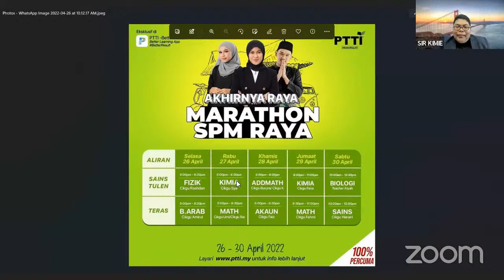TIPS PERSEDIAAN EXAM SELEPAS RAYA